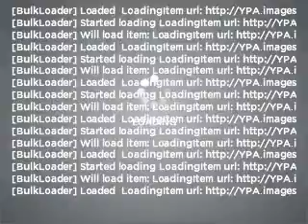2002 Ford Ranger - Savannah GA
Year: 2002
Make: Ford
Model: Ranger
Trim: XLT Appearance
Engine: 3.0 liter 6 cylinder 12 valve
Transmission: Automatic
Color: Dark Highland Green Metallic
Mileage: 68228
Address:
1596 Chatham Pkwy @ I-16